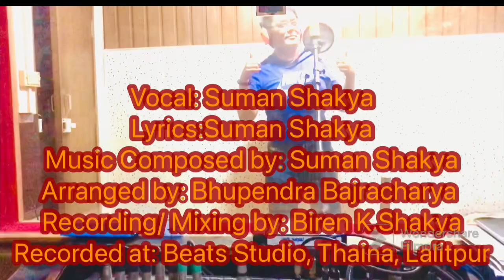EH TU YU MAI !”ए तु यु मै “ Nepal Bhasa song by Suman Shakya